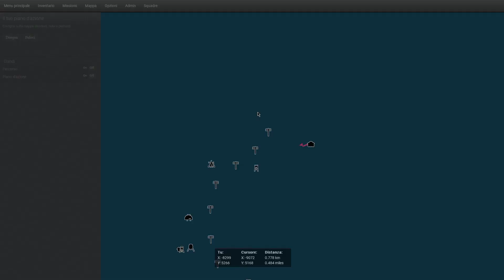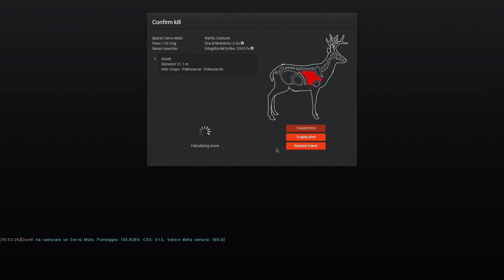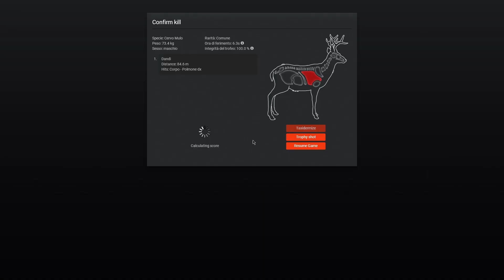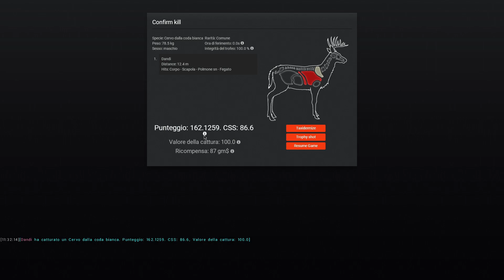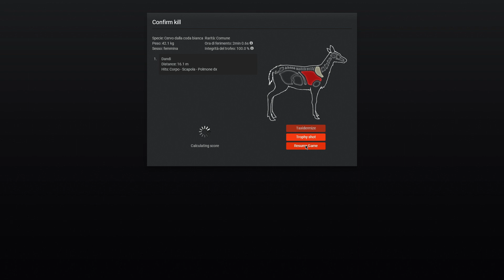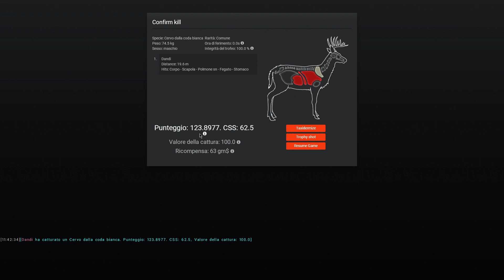INIZIA LA RICERCA PER UN CODABIANCA DA 200 PUNTI!! | THE HUNTER CLASSIC ITA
Oggi torniamo su the hunter classic per iniziare la lunga ricerca per un codabianca da 200 punti. Vi ricordo di scaricare the hunter classic da questo link per trovarmi già fra gli amici ed avere alcuni oggenti in più all'inizio del gioco:
Link per scaricare e diventare mio amico su the hunter classic:
Link per le donazioni:
Link canale Twitch:
Server discord:
Ringraziamenti speciali:
-Gaming94
-Beretta14
-Liz
-Hunter22